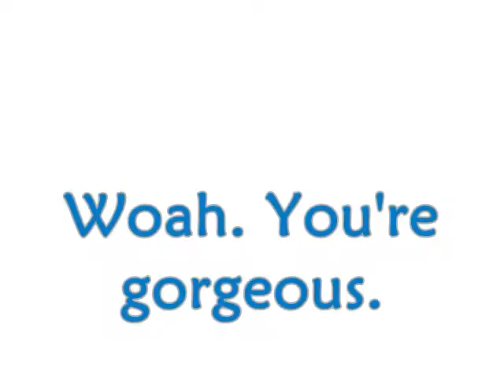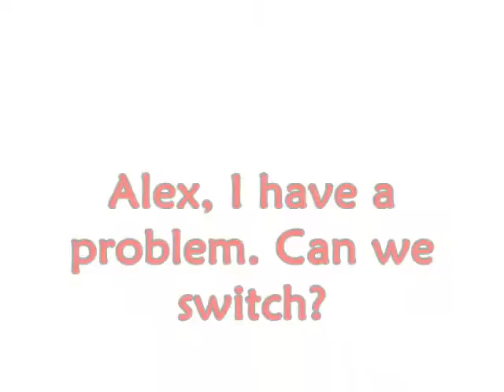Mirror Image Trailer (Jelena)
To look at one was to see the other. For family, it was a constant guessing game. For strangers, the surprise was overwhelming. For the twins Alex and Mary Henderson, their bond was mysterious and marvelous-a secret realm only they inhabited.
They were beloved daughters of a man who never fully recovered from his wife's death bearing the twins. Shy, serious Mary had taken over the role of mother managing not only their lush estate, but her rebellious twin's flights of fancy. She also had big dreams and she was determined to reach them. Free-spirited, innocent Alex just wanted to live her life and be happy. She was wild but a very smart woman. Then in their twentieth year, Mary's life was about to become a public scandal. Handpicked by the twins' father to save her reputation, Shane Dawson thought he could make an unwanted marriage work. But in an act of deception, the twins took an irrevocable step, sending one of them to reach her own dreams and the other to a marriage with a man she hated from the start.
What will be the consequences of their switch? Will it be for the better or for the worse? How will Shane react when he finds out that he was fooled by two enchanting women?
Find out in MIRROR IMAGE.

MAIN CAST

ACTRESS/ACTOR              ROLE

Selena Gomez- Alex and Mary Henderson (twins)
Joseph Adam Jonas- Shane Dawson (leading man)
David Deluise- David Henderson (father of the twins)
Maria Canals Barrera- Bertie (The twins' nanny)
Frankie Jonas- Frankie (Shane's little brother)
Miley Ray Cyrus- Miley (Bertie's daughter and twins' friend)
Demetria Devonne Lovato- Demi (Shane's younger sister)
Nicholas Jerry Jonas- Nicholas (Alex's  and Mary's childhood friend)
Taylor Lautner- Taylor (you'll find out who he is in the story)

That was the preview for my new story-MIRROR IMAGE.
What do you think about it? Tell me if you like it or not. I need comments to consider if I will continue writing it or not. Share your ideas. :D jelenajomez